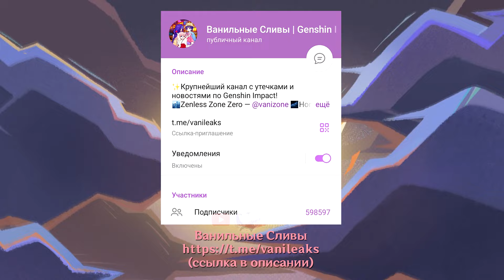❌ЭТО КОНЕЦ?! HOYOVERSE ПОПАЛИ В СУД! | Genshin Impact